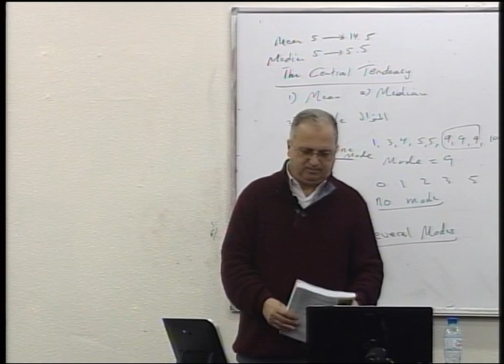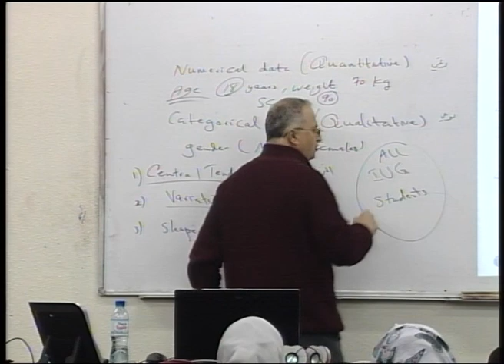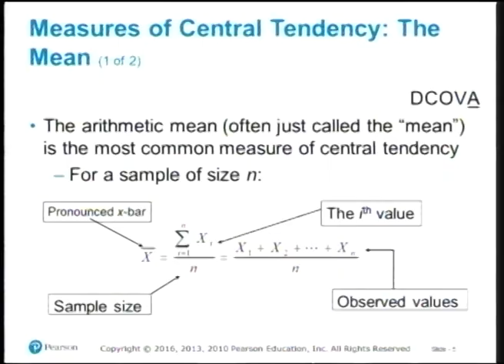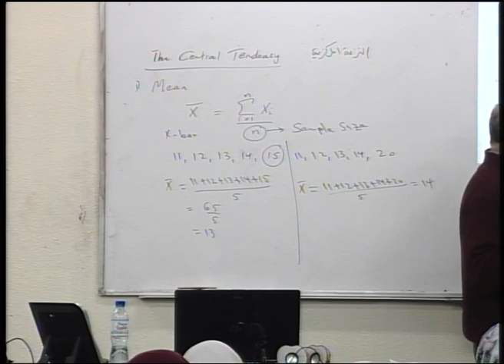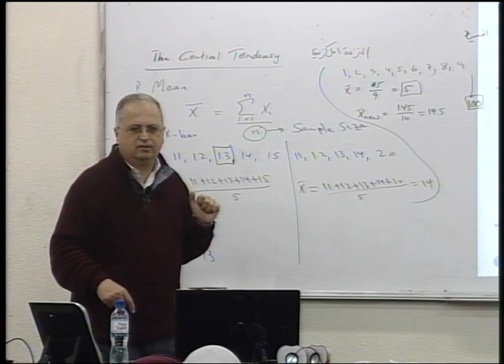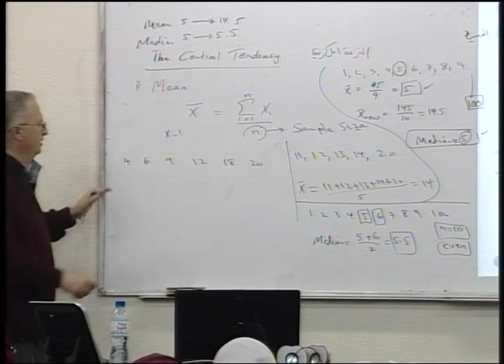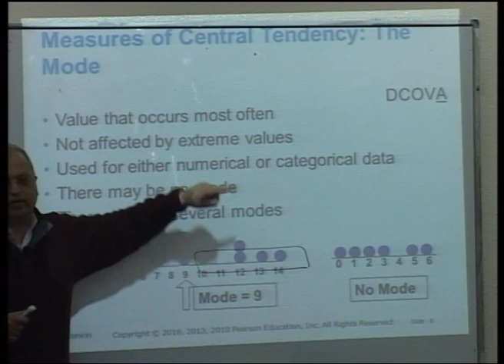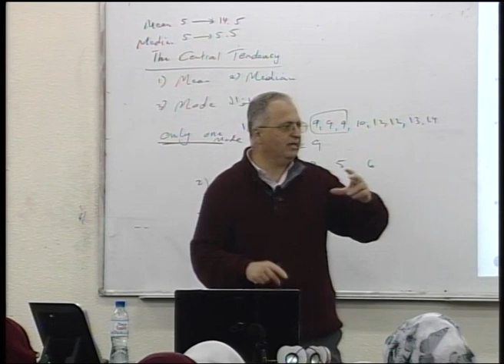Lecture 1 - Chapter 3: Numerical Descriptive Measures 3.1 Central Tendency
أ.د.سمير صافي **